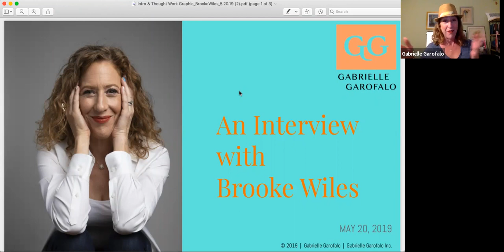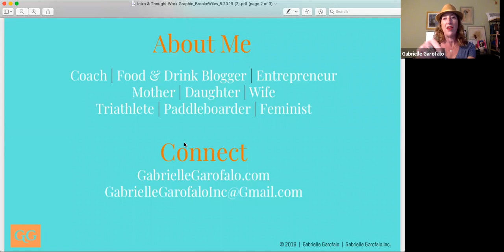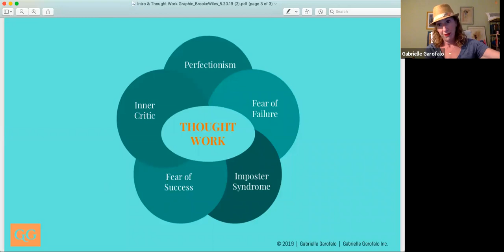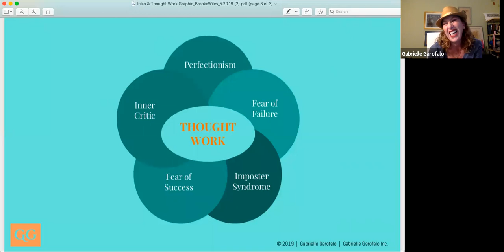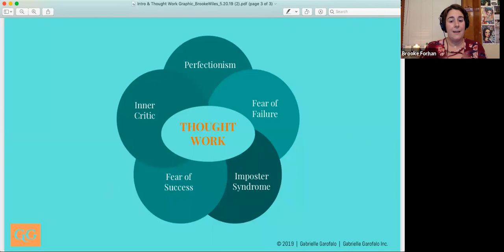Brooke Wiles Interviews Gabrielle Garofalo 5 19 19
Life coach Gabrielle Garofalo discusses the concepts of Fear of Failure, Perfectionism, Imposter Syndrome, Fear of Success and the Inner Critic.  Listen here...